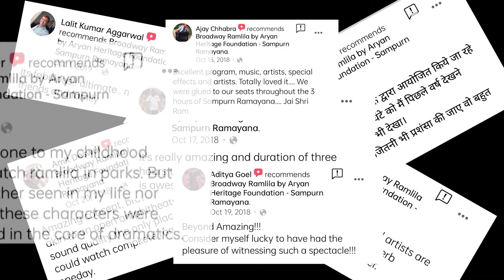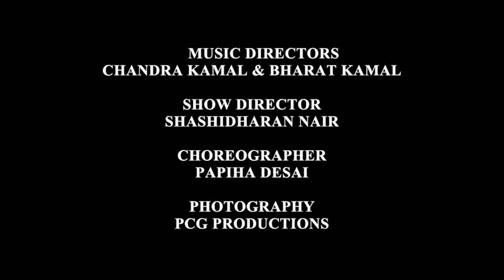Broadway Ramlila BROADWAY RAMLILA TEASER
BROADWAY RAMLILA
by Aryan Heritage Foundation

Broadway Ramlila by Aryan Heritage Foundation also known as Sampurn Ramayana is an epic stage show where entire Ramayana is performed in 3 hours.

It is an annual mega event held at Netaji Subhash Place, Pitampura, New Delhi during the festive season of Navratras.

Organized By: Aryan Heritage Foundation
Created By: Rajender Mittal Saurabh Mittal
Singers: Udit Narayan, Kailash Kher, Jeetender Singh, Kumar Vishu
Narrator: Mukesh Khanna